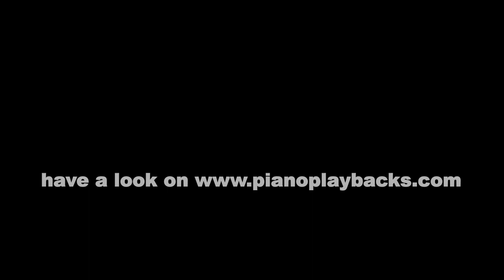Heinrich der Vogler (Carl Loewe) Playback Instrumental Demo Originaltonart E-Dur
Klavierbegleitung zur Ballade von Carl Loewe zu einem Gedicht von Johann Nepumuk Vogl.
Sie hören hier ein Demo in der Originaltonart E-Dur.
Dieses Playback ist in vielen Tonarten und in Ihrem Wunschtempo erhältlich